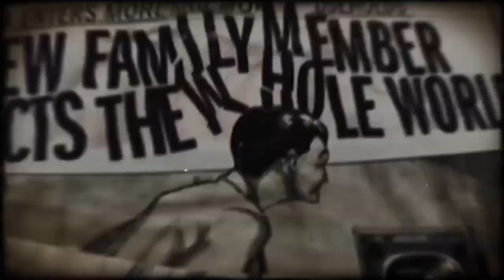Il ricordo di Piero Franchini nelle parole di chi lo ha conosciuto. "Arezzo Tv la sentiva sua"